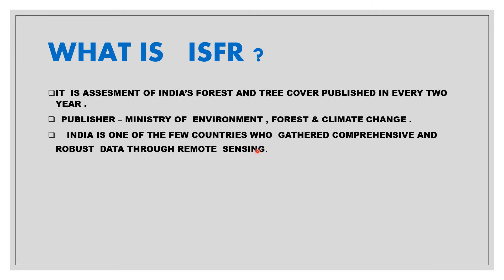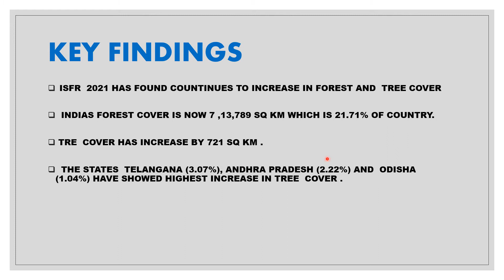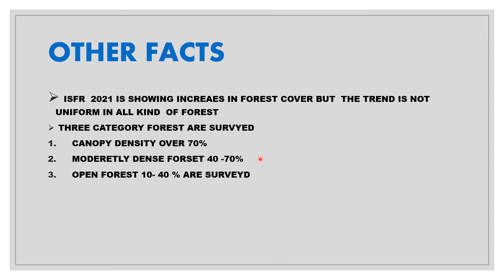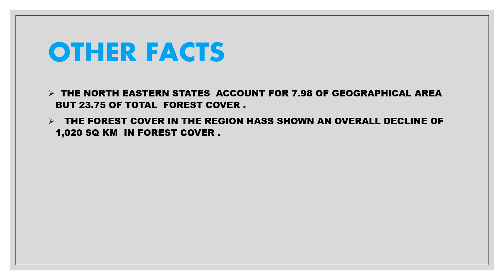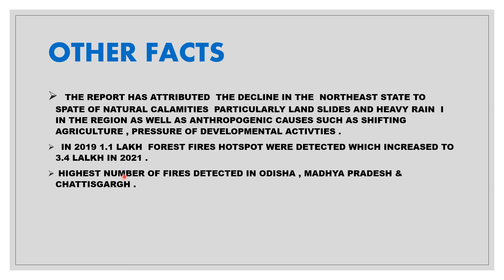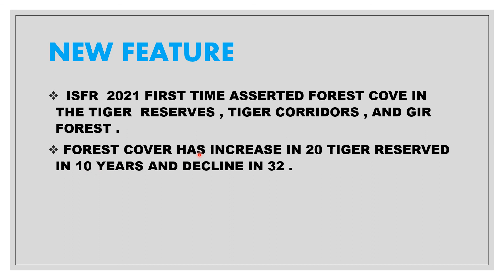India State of Forest Report 2021 | Key Highlights | Forest Cover | Resoursesat | CT Academy |Apurv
Recently released India State of Forest report is being released by Forest Survey of India under Min of Environment.
It was started in 1987 and is being published every two years , except 2007.
It was 17th Report.